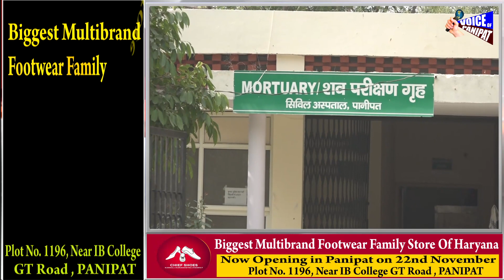6 महीने मे तीसरे बेटे की मौ* त || तेज रफ्तार ने ली युवक की जा* न, बच्चे की शक्ल भी नही देख पाया पिता